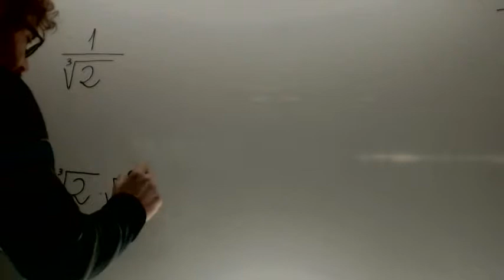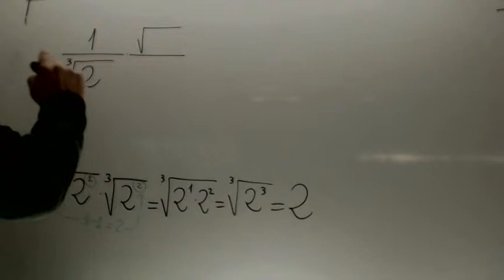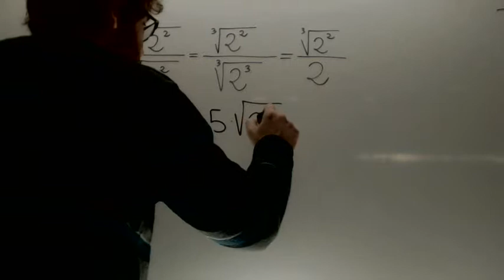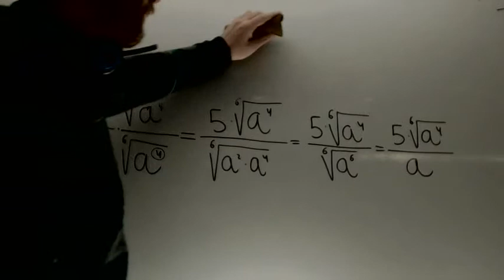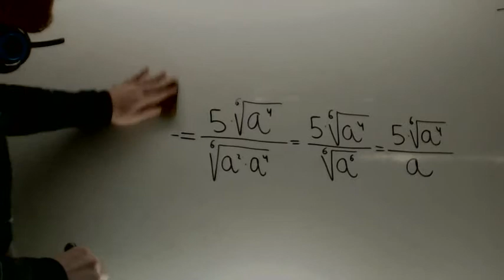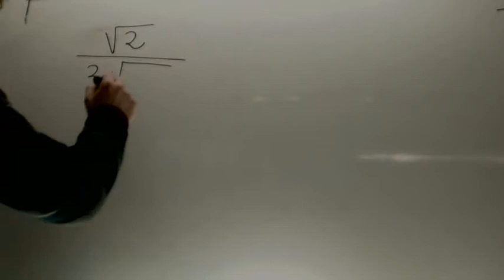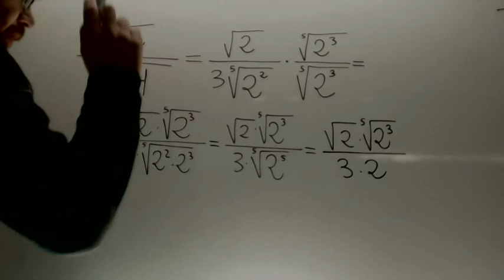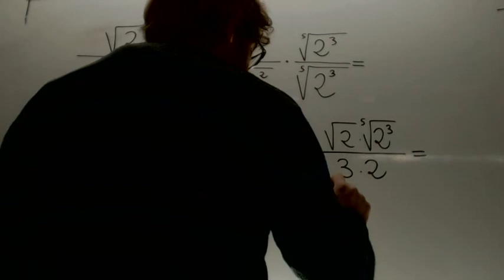Racionalizacion de denominadores Tipo 2 Matematicas 4 ESO B Academia Usero Estepona